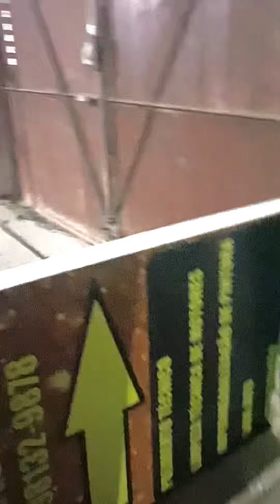Rottweiler e Pitbull: juntos ou separados?